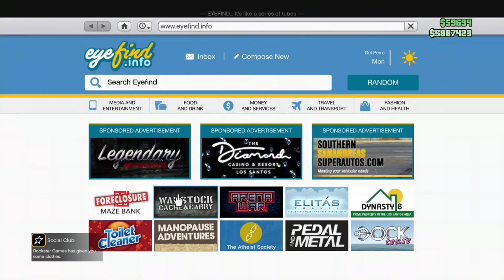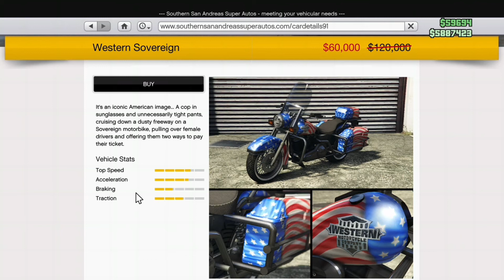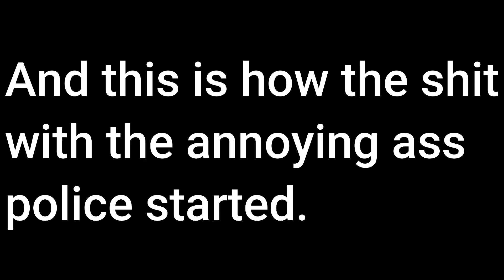GTA V Online - 4th of July 2021 Vapid Liberator & Western Sovereign (Fucking POS cops)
GTA V - The most fucking annoying cops EVER.

Anyways happy 4th of July everyone. Here's a tribute to two independence day limited runs that are now on sale through Warstock & San Andreas Super Autos. Grab them while you can, before theyre gone until next year.